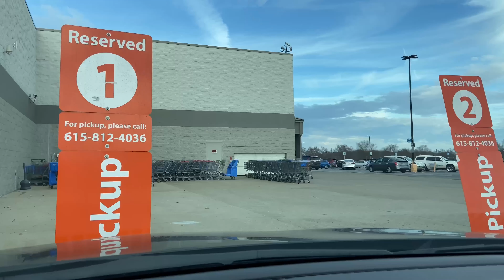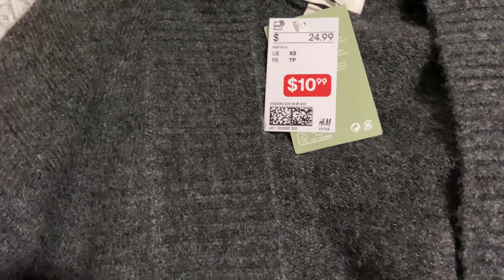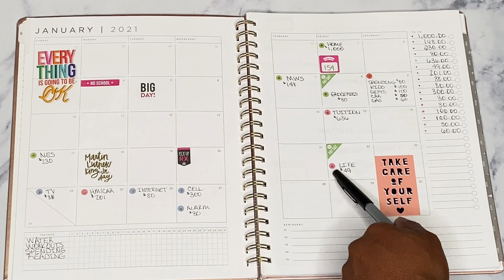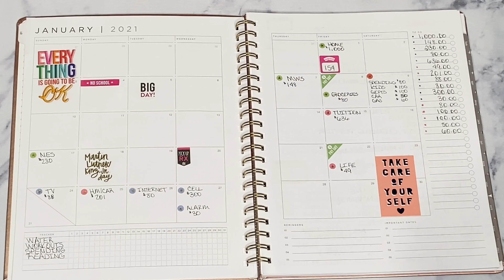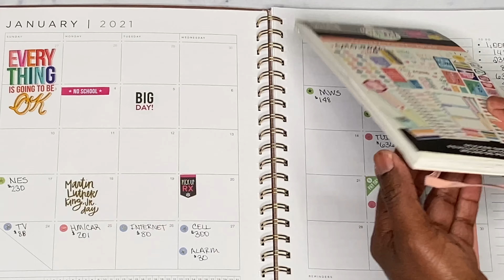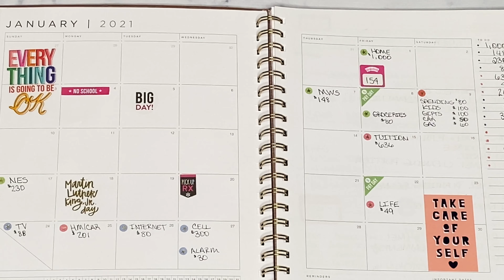RIPPIN' & RUNNIN'/HAULS/PLAN/CHAT/GIVEAWAY/MINDFULLY MAYA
HEY FRIENDS! Today, I have some running around to do, and I thought I would bring you along! I will also share my powerhouse planner, 1K giveaway, and some laundry motivation! THANK YOU SO MUCH FOR BEING HERE! I TRULY APPRECIATE YOU HELPING ME MEET MY 2020 GOALS!

✨✨Kookie's Channel✨✨
It's Kookie's Way